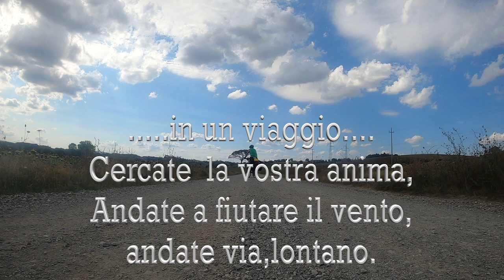Umbria-Toscana "Giro in Bici" Pienza BagnoVignoni San Quiricod'Orcia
Quest'Estate sono stato a fare un giro in bicicletta ...DOVE?. TRA paesini e borghi delle Marche Umbria e Toscana.